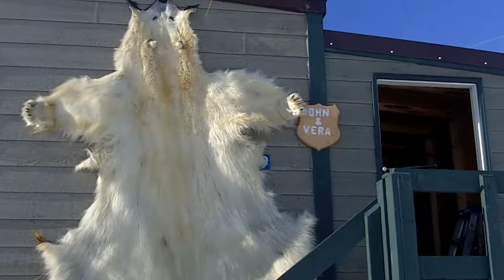Polar Bear skin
After I filmed the skin I asked the owner how long it was,bear skin is 9 foot. Sorry for what I said in the film about 10,11,12 foot.